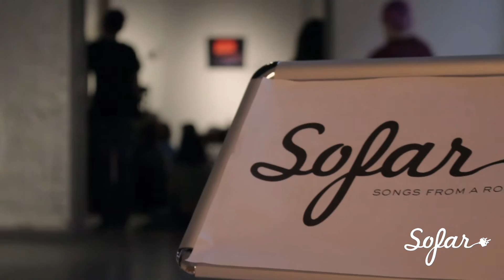TimOT - Let it Rain | Sofar Leeds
Tim OT performing "Let It Rain" at Sofar Leeds on July 11th, 2016

(Sofar Sounds Leeds, Show #3870)

Artist: Tim OT

Filmed & Edited by: